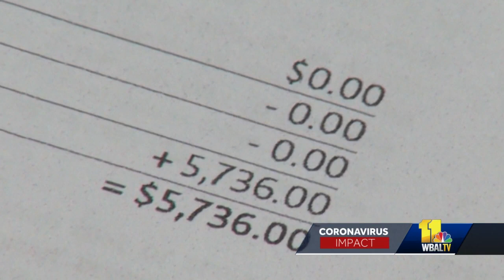Woman fights back against identity theft linked to unemployment fraud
A Baltimore County woman who became a victim of identity theft linked to unemployment fraud hopes her story will help others. Maryland and other states announced last month a multimillion-dollar unemployment fraud and identity theft investigation. Julie Constantino, of Reisterstown, wants the unemployment funds deposited into her account to go someone who needs the money, not a person who may be trying to steal it. She thinks the process is on the right path.